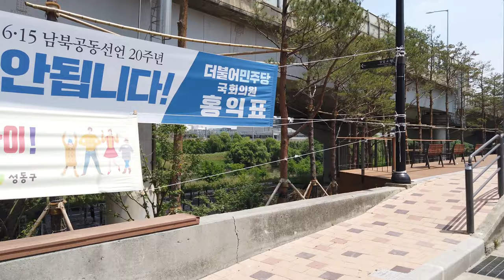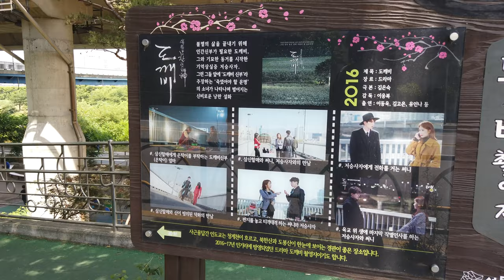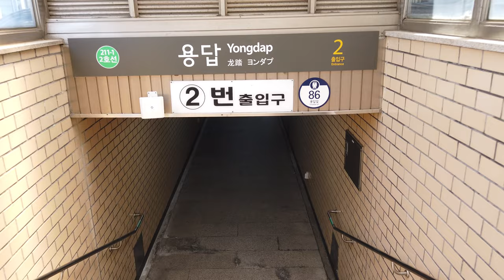다니자TV 42회 🙋‍♀️ 용답역 도깨비 드라마 촬영지 🚶‍♂️ Dokkaebi Guardian Drama 🌼 2020년 6월 Walking Seoul Korea 4K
도깨비 촬영지였던 용답역에 다녀왔습니다.
청계천 옆에 있는 전철역인데요 살짝 간이역 같은 느낌이 드네요.
서울에서 만나는 간이역(?)  같은 느낌.
밑에 다리가 생겨서 영상속에 육교는 이제 이용을 적게 하는거 같군요.
지하철+청계천+육교+내부순환도로 에 조합에서 나름에 재미가 느껴졌습니다.
오즈모포켓 4K 60FPS 촬영 하였습니다.
"다니자TV"는 배경 영상으로 계속 틀어놓으시면 좋습니다. 😊🧡
가까운 지하철역은 용답역 마장역 답십리역 입니다.

I went to Yongdap Station, the location of the Dokkaebi.
It is a train station next to Cheonggyecheon and it feels like a simple station.
It feels like a simple station (?) I meet in Seoul.
The bridge underneath seems to be making less use of the viaduct in the video.
The combination of Subway + Cheonggyecheon + Overpass + Inner Ring Road made me feel fun.
I shot the Osmo Pocket 4K 60FPS.
"DaNiJa TV" is good to keep it running as a background video. 😊🧡
The nearest subway station is Yongdap Station, Majang Station, and Dapsimni Station.